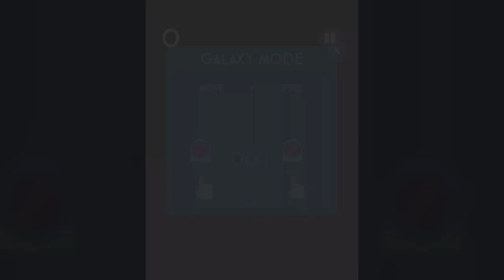Color Switch Galaxy Mode Medium Levels 21-40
“If we never challenge our shortcomings, we ensure that they remain our Achilles' heel.” - Gina Greenlee

Galaxy Medium completed without using a single continue. If you are stuck on a level this is your key to unlock the secret of the next obstacle or see how close you are to the finish line.

00:00 Medium Start
00:16 Tutorial
00:20 Level 021
01:42 Level 022
03:04 Level 023
05:28 Level 024
07:13 Level 025
08:15 Level 026
09:32 Level 027
11:03 Level 028
12:18 Level 029
13:33 Level 030
15:09 Level 031
17:05 Level 032
18:53 Level 033
20:15 Level 034
21:30 Mode Ball
21:37 Level 035
23:34 Level 036
25:24 Level 037
26:24 Level 038
27:48 Level 039
29:30 Level 040
31:32 Medium Complete